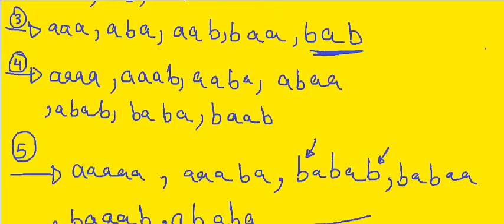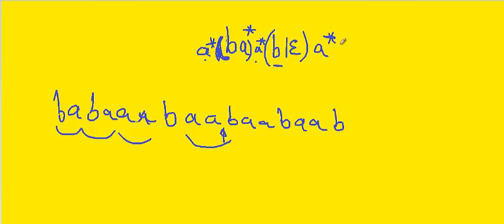Compilers_9 :RegularExpressionsExamples - Part 2 برمنظ_9_عربي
Regular Expressions Examples - part 2